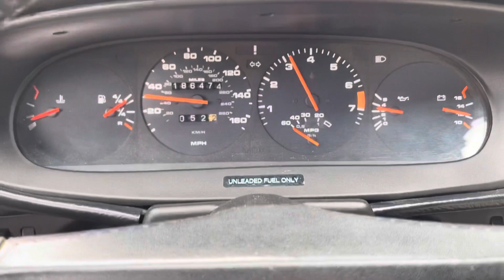Flowmaster 60 / test pipe w/resonator Porsche 944 exhaust